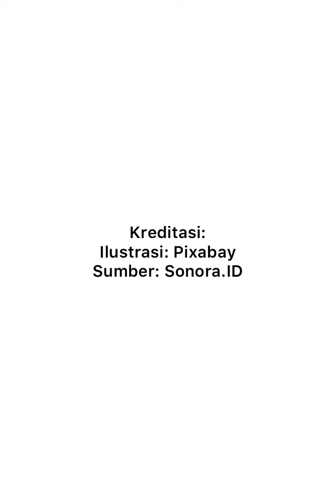Simak 4 Cara Mudah Menurunkan Berat Badan, Lemak Perut Auto Hilang!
Momen lebaran menjadi salah satu yang tak bisa dihindari untuk tak menyantap berbagai menu makanan yang tersaji di atas meja makan. Tak heran, badan pun semakin melebar dan lemak perut pun semakin tebal setelah lebaran. Ada beberapa cara mudah menurunkan berat badan yang efektif menghilangkan lemak perut.